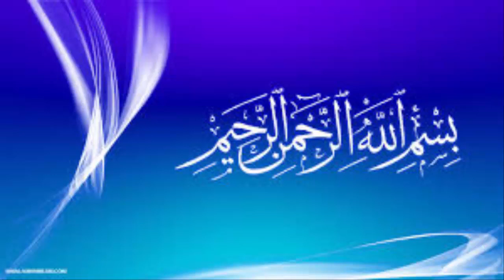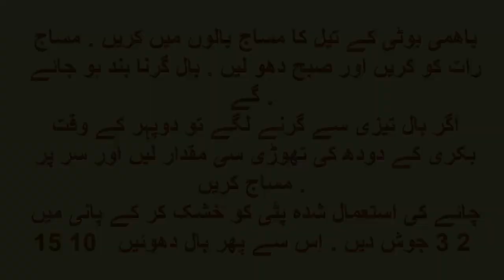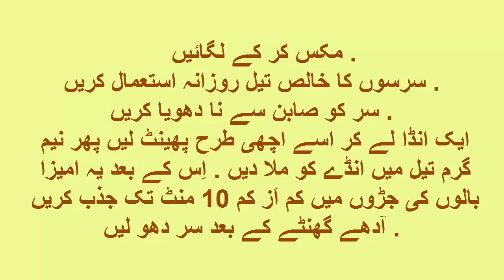How hairs can grow faster/balon k masail or un ka hal by Nabiha Ahad